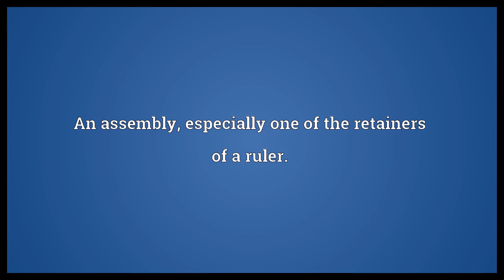Husting Meaning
Video shows what husting means. A platform where candidates in an election give speeches.. An assembly, especially one of the retainers of a ruler..  Husting Meaning. How to pronounce, definition audio dictionary. How to say husting. Powered by MaryTTS, Wiktionary